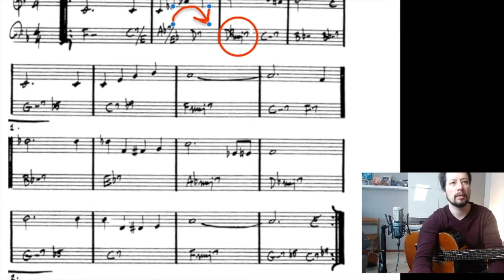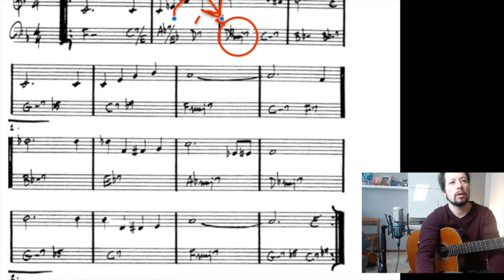Le preparazioni di Dbmaj7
Se vuoi una guida sulla Bossa Nova, clicca il link per scaricare il mio EBOOK.
Troverai:

# 5 errori da non fare suonando la Bossa Nova,
# 3 progressioni tipiche di accordi e
# 1 brano completo.

È totalmente GRATIS!

SEGUIMI